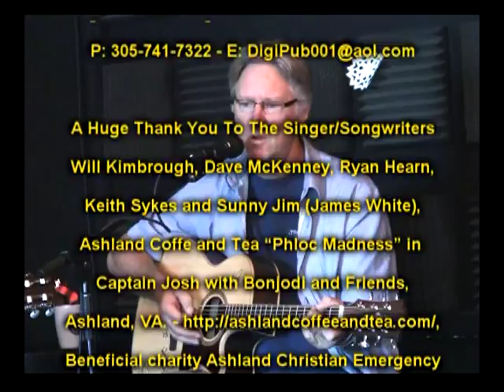Trop Rock Music Showcase with Andy Forsyth Is Only On WEYW 19 TV & Internet, Sea 2-Ep 4, Part 4 of 4